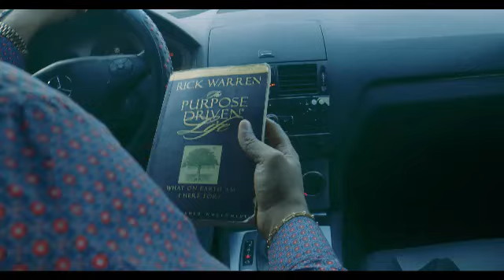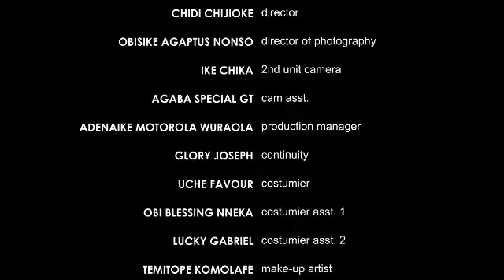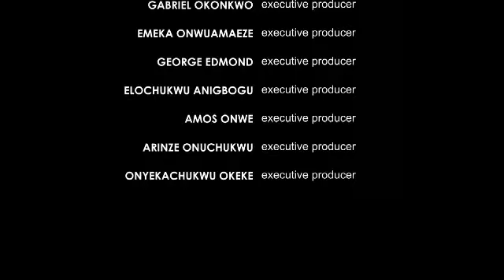HOW THE SALES GUY MADE THE SINGLE BILLIONARE FALL IN LOVE WITH HIM-LATEST 2024